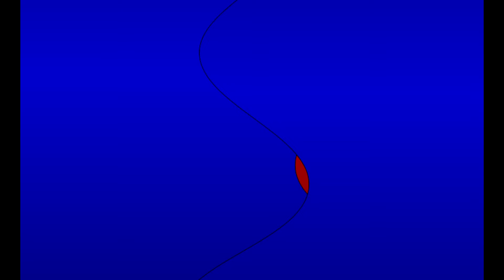Kevin Let Me Explain "Pigeon" Animation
I havent done animation in a while so i felt like making something but didn't know what to make till i seen a kevin hart animation skit.
Made with anime studio debut 9.